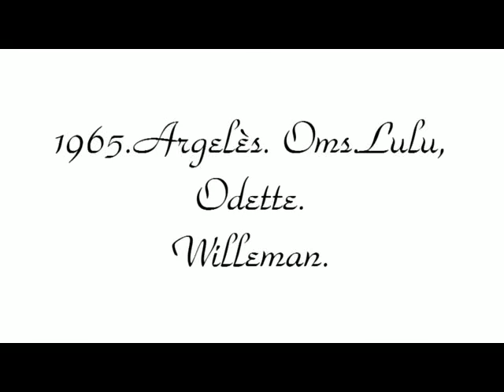Argelès 1965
Vacances en Roussillon.